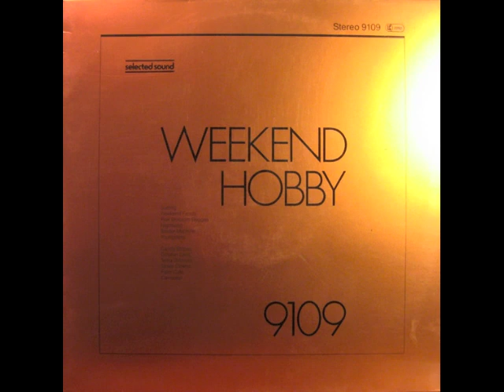alexander schulga selektion # nightwing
alexander schulga* various / weekend hobby